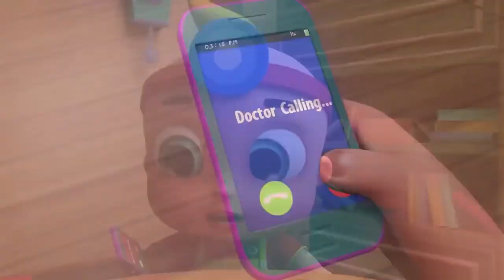Wheels on the Bus, Old Mac Donald, ABC song , CoComelon, Nursery Rhymes & Kids Songs 234